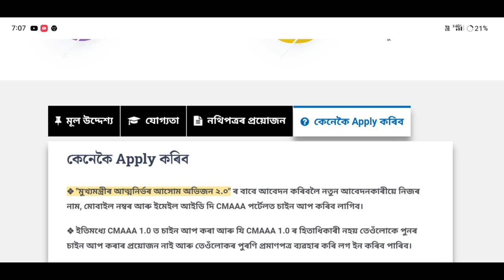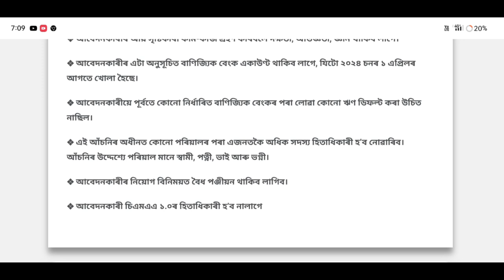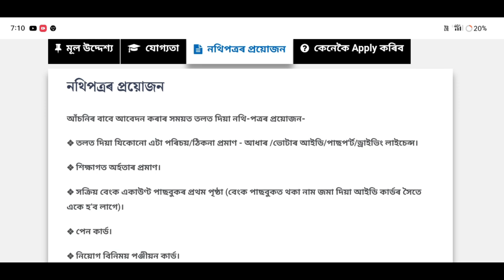🔴How to Apply Assam CMAAA 2.0 // CMAAA 2.0: Eligibility,Documents & Online Application Process#cmaaa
Keyboard.
atmanibhar scheme 5 laks,
chief minister atmanirbhar yojana assam,
atmanirbhar assam,
atmanirbhar assam new update,
how to apply for cm atmanirbhar scheme assam,
mukhyamantri atmanirbhar assam,
atmanirbhar assam scheme,
assam cm atma nirbhar scheme,
Amon Das,
how to apply chief ministers atmanibhar asom abhijan 2.0,
atmanirbhar assam interview,
cm atma nirbhar scheme assam 2023,
chief ministers atmanirbhar asom abhijan,
cm atmanirbhar assam,
chief minister's atmanirbhar asom abhijan,
how to apply mukhya mantri sva-niyojan yojana
cm atma nirbhar scheme assam 2024
how to apply assam sva-niyojan yojana
cmaaa new apply
cmaaa apply
cmaaa
cmaaa apply date start
cmaaa final list
cmaaa 2.0 online apply
cmaaa new update
cmaaa reaply
cmaaa re apply
cmaaa 2.0
cmaaa re apply selectio
New job vacancy in assam
new government jobs in assam 2022
new government jobs 2022 in assam
new govt jobs in assam,latest govt jobs in assam
new government job of assam
government jobs in assam
govt jobs in assam
new govt jobs assam 2023
Assam New grade III recruitment
assam career
assam career new job
Assam Grade III & Grade IV new vacancy
assam direct recruitment result date 2022 new update,
assam direct recruitment today update
new requirements of government jobs 2023 in assam
new government job vacancy 2023 assam
jobs in assam 2022
jobs in assam today
grade 4 jobs in assam 2022
job in assam 2023 online apply
agriculture jobs in assam
Assam Grade 3 & Grade 4 recruitment 2023
best government jobs in assam after 12th
new government jobs assam 2022
new govt jobs in assam
govt job in assam for 12th pass
new apply cmaaa
cmaaa interview
last date cmaaa apply
cmaaa apply online
cmaaa online apply
reapply cmaaa
new apply cmaaa online 2024
cmaaa 2.0 online registration
how to apply cm atma nirbhar
apply online at cmaaa.assam.gov.in
cmaaa assam
how to apply cm atma nibhar scheme
how to online apply sva niyojan yojana
cm atma nirbhar scheme apply documents

mukhyamantri atmanirbhar scheme 2.0 online apply start // how to apply for cm atmanirbhar scheme 2.0

Atmanirbhar Asom 2.0: Eligibility, Documents, & Online Application Process | CMAAA2.0 | CMAAA 2024 | আগতে Apply কৰা বোৰে কি কৰিব লাগিব?

Atmanirbhar Asom Abhijan 2.0 _ cmaaa 2.0 online apply start 2024 _ how to online apply cmaaa 2.0

💥 Assam CM Atmanibhar Asom Abhijan 2.0 Apply মোবাইলতে কৰক আবেদন। 💯 Assamcareer new jobs,